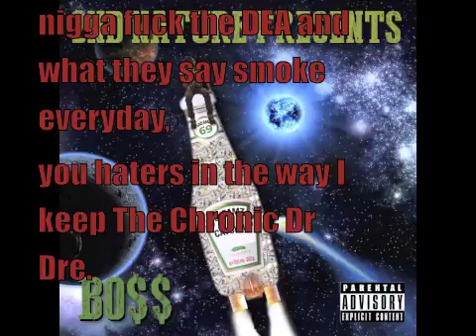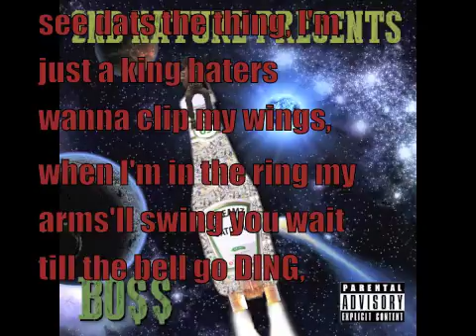Skeamz Swush (Catch Up)